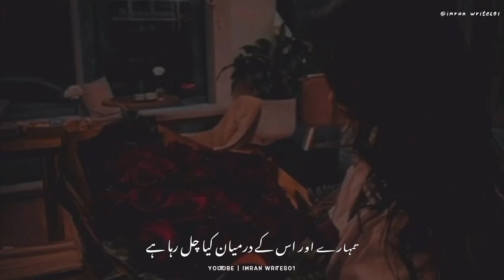Mujha Azad Kar Do Ak Din Sab Such Bata Kar - Tahzeeb Hafi Sad Poetry || Painful Lines || Urdu Poetry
Download Hare :-

KEYWORD 👇
shayari point
Your quarries :-
Imran writes01
Urdu shayari
Sad poetry in Urdu
Jaun Elia
Iqbal poetry
 Ahmad faraz
Sad quotes in Urdu
Ghalib shayari
2 lines Love quotes in urdu
2 lines Romantic poetry in urdu
Urdu ghazal
Sad shayari urdu
Bewafa poetry
Ghalib poetry
Barish poetry
Mirza ghalib
shayari Love
shayari urdu
Eid poetry
Munafiq shayari
Judai poetry
Allama Iqbal ki shayari
Narazgi poetry
Khamoshi poetry
2 lines Allama Iqbal sher
sad poetry
Best friend quotes in urdu
Badmashi poetry
2 lines sms
Urdu lines
Allama Iqbal poetry in urdu for students
Rekhta poetry
Urdu poetry in englsh
Poetry sms
Sad poetry

HASHTAGS#️⃣

𝙔𝙤𝙪𝙧 𝙦𝙪𝙖𝙧𝙧𝙞𝙚𝙨 :-
𝙐𝙧𝙙𝙪 𝙨𝙝𝙖𝙮𝙖𝙧𝙞
𝙄𝙦𝙗𝙖𝙡 𝙥𝙤𝙚𝙩𝙧𝙮
𝘼𝙝𝙢𝙖𝙙 𝙛𝙖𝙧𝙖𝙯 𝙎𝙖𝙙 𝙦𝙪𝙤𝙩𝙚𝙨 𝙞𝙣 𝙐𝙧𝙙𝙪
𝙂𝙝𝙖𝙡𝙞𝙗 𝙨𝙝𝙖𝙮𝙖𝙧𝙞
𝙂𝙝𝙖𝙡𝙞𝙗 𝙥𝙤𝙚𝙩𝙧𝙮
𝘽𝙖𝙧𝙞𝙨𝙝 𝙥𝙤𝙚𝙩𝙧𝙮